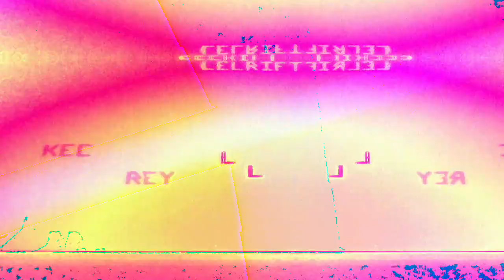[EPILEPSY WARNING] Movie 23 01 11 07h04m03s *Photosensitivity Warning*